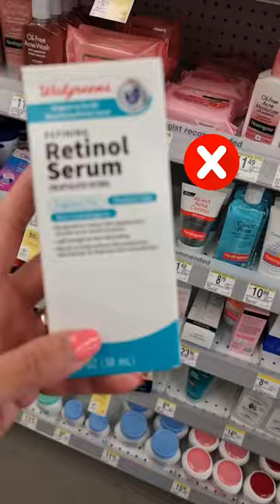Dr V Rating Retinols...shocking one! Which do you use?